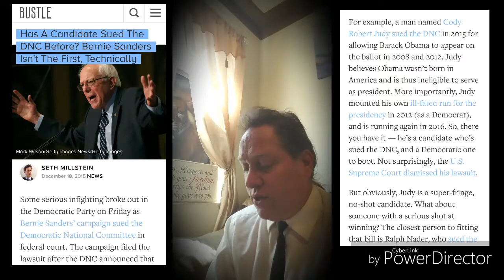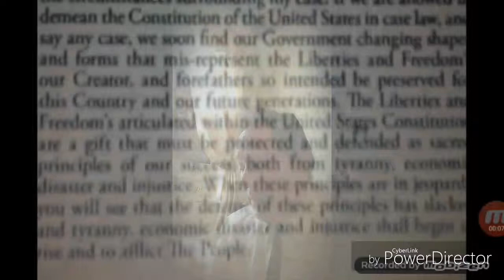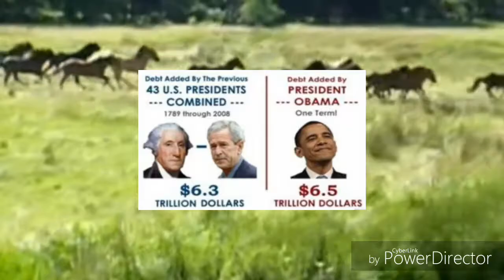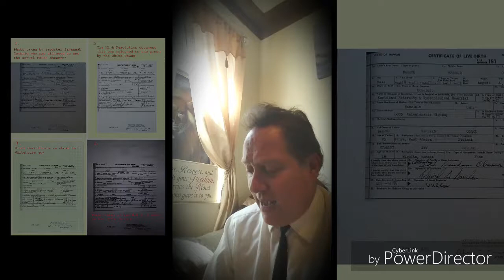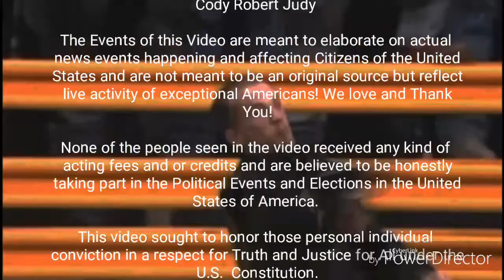TRUMP-FIRST Hundred Days Entire U.S. Supreme Court Impeached Over Obama's Fraud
Trump laying Low as a Birther avoiding Media Questions on the subject no mistake. Confirmed Reports indicate evidence now exist Trump is expected to use that will Impeach all remaining 8 Justices of the U.S. Supreme Court and allow him to nominate 9 Justices to replace the entire High Court.  Evidence is confirmed and in his possession on Obama's Fraud and the subsequent Cover- Up by the High Court. In order to legally Repeal and Replace Obamacare that is what will be necessary. Democrats are devastated!